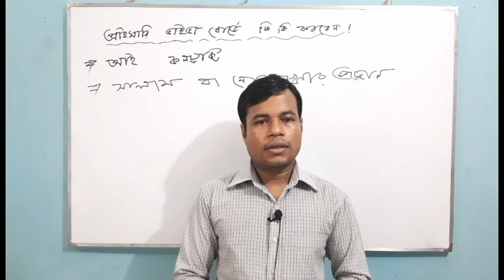প্রাথমিক সহকারী শিক্ষক পদে ভাইভা পরীক্ষায় ভালো করার কৌশল। Viva tips for A. Teacher (2nd part)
প্রাথমিক সহকারী শিক্ষক পদে ভাইভা পরীক্ষায় ভালো করার কৌশল। Viva tips for A. Teacher (2nd part)। এর উপর ভিডিও আনা হয়েছে। ভিডিওটিতে ২২ এপ্রিল,২০ মে এবং ০৩ জুন ২০২২ তারিখে অনুষ্ঠিত সহকারী শিক্ষক নিয়োগ পরীক্ষার অনুষ্ঠিত হয় এর ভাইভা পরীক্ষার জন্য তৈরি হলেও প্রত্যেকটি তথা ২০২৩ সালের প্রিইমারি ভাইভার জন্য অতীব দরকার। উক্ত ভাইভাতে কি কি করা যাবে না এ নিয়ে কিছু দিক নির্দেশনা। যা নিচের লিংকে ক্লিক করে দেখতে পারবেন।
প্রাথমিক সহকারী শিক্ষক পদে ভাইভা পরীক্ষায় বর্জনীয় বিষয় সমূহ জানতে নিচের লিংকে দেখতে পারবেন সাথে থাকার জন্য ধন্যবাদ